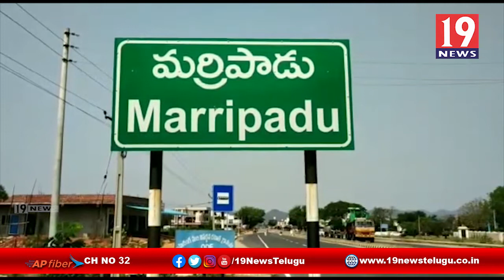మద్యం షాపుల పై మహిళల ఆవేదన - నెల్లూరు జిల్లా మర్రిపాడు